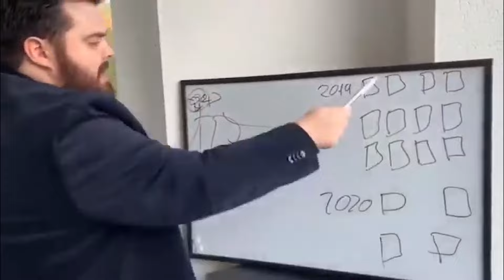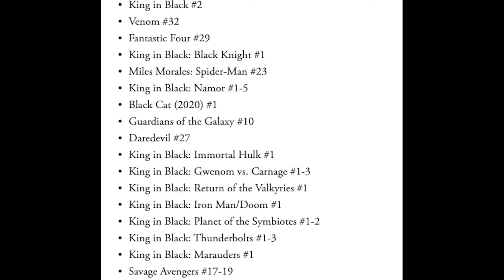What's Going On With Marvel's King In Black?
Not sure what's going to happen in Venom: The Last Dance, but I am not excited for Knull to be the villain in Marvel's Spider-Man 4. Also some spoilers for the comic story, and I won’t get into the current Venom War because I haven’t read it.@Sandwichreviewsforthesoul